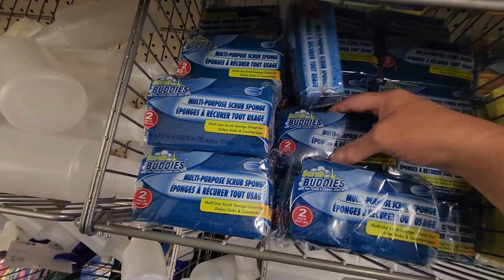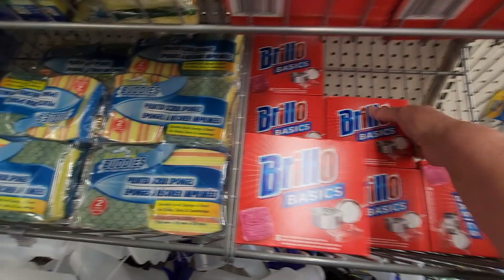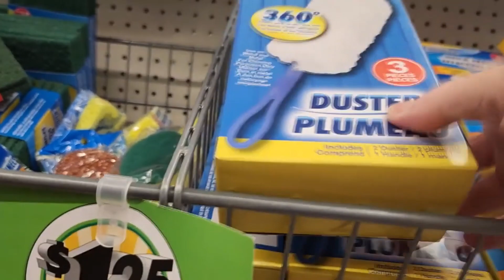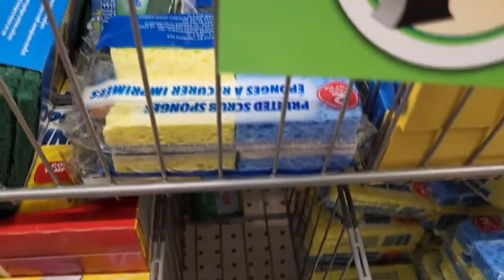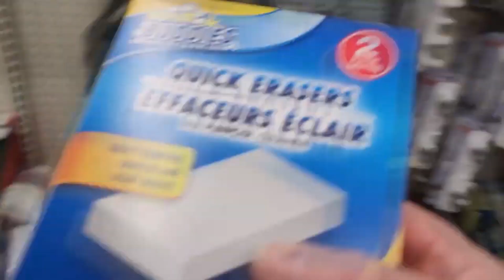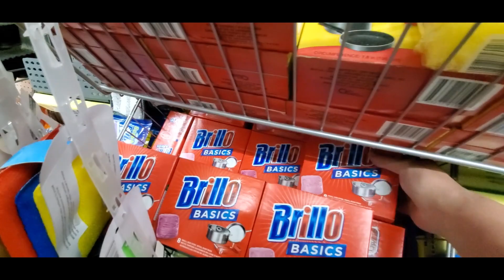ASMR SPONGE Montage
I hope you enjoy this little Spongetage!